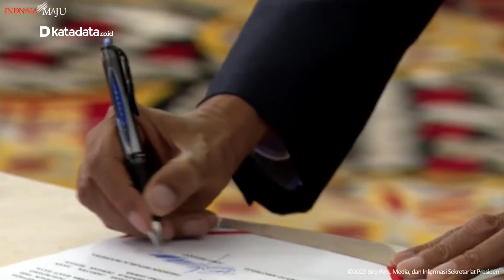Pelantikan Menteri Pemuda Dan Olahraga Dito Ariotedjo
Presiden Joko Widodo resmi melantik Dito Ariotedjo sebagai Menteri Pemuda dan Olahraga menggantikan Zainudin Amali. Di usianya yang ke 32 tahun, Dito menjadi menteri termuda di jajaran Kabinet Indonesia Maju.